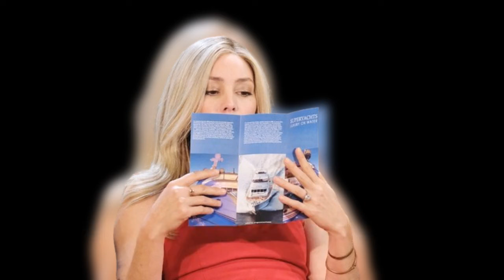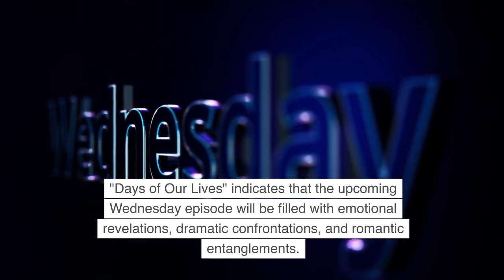Days of our Lives Highlight 10/7/24| DOOL July 10, 2024 Full Episode - Days of our lives Spoilers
Days of our lives spoilers

days of our lives today's full episode